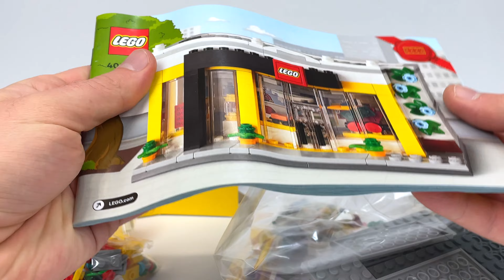SKLEP LEGO 🤩 LEGO 40528 RECENZJA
Zestaw LEGO o numerze 40528 to kolejna odsłona LEGO Store'a😄 Tym razem w wersji zminiaturyzowanej, a nie - tak jak to miało miejsce wcześniej - dopasowane skalą do minifigurek🥲 Tego sklepu nie ma też w regularnej sprzedaży, bo jest to gratis do zakupów, które można zrobić przy okazji otwarcia nowego sklepu LEGO. Ja swój zestaw kupiłem na rynku wtórnym i zapłaciłem za niego około 150 PLN. Czy było warto?🤔